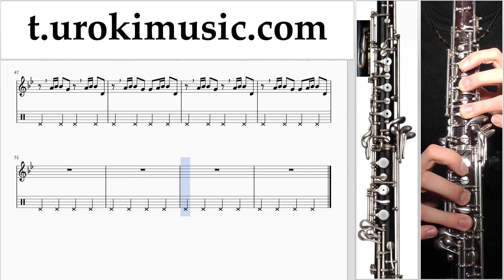หัดเล่นโอโบ Major Lazer & DJ Snake - Lean On ตัวโน๊ต สอนเล่นโอโบ ส่วนที่ 2 um-i796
หัดเล่นโอโบ Major Lazer & DJ Snake - Lean On ตัวโน๊ต สอนเล่นโอโบ ส่วนที่ 2 um-i796 กรุณาเขียนความคิดเห็นในการทำบทเรียนให้เป็นประโยชน์มากขึ้น?